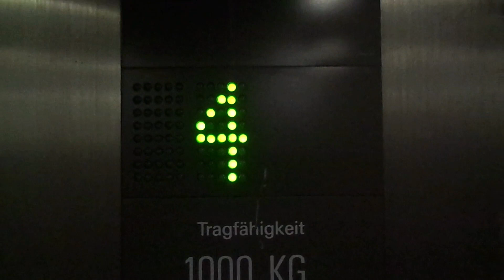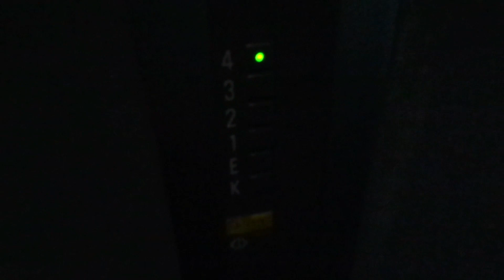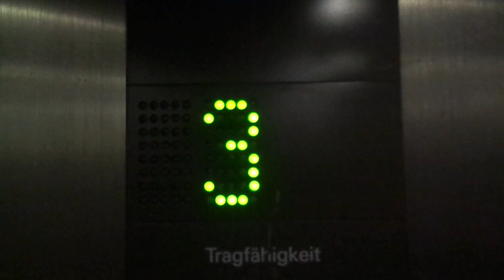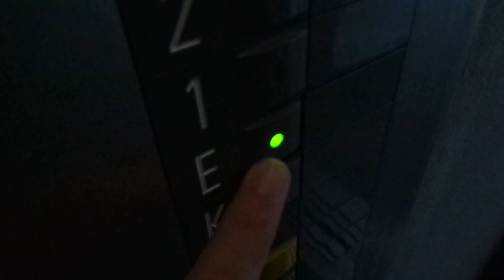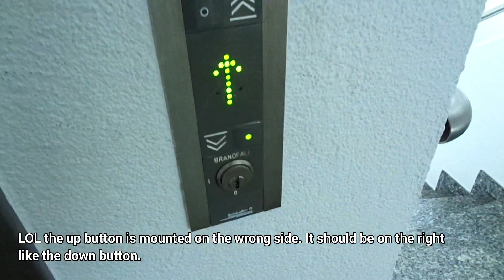Nice Schindler Traction Elevator - Ergo-Haus, Kiel, DE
Finally I found something which I really like; an original Schindler elevator with my all time favorite fixtures - S-Series!

This was my first time filming the dark grey variant of S-Series, and this time I got the one with the scrolling indicator, which is better than the faded segmented ones. This was also the reason why I did a close up look of the indicator, because the scrolling indicator is one of the main interesting points of the S-Series fixtures besides the satisfying clicky buttons. Everything in this elevator is original and truly epic, with the typical harsh two speed acceleration found in many Schindler designS traction elevators. Something caught my attention here is the ceiling, which has an unusual lighting design. I've never seen these "pods" on a Schindler designS elevator before. They remind me of Pondok Indah Mall 1's famous Dong Yang scenic elevator in Jakarta, Indonesia which has a very similar ceiling design!

Lastly, notice how the up button on the ground floor is mounted on the wrong side (it should be on the right side). That is actually a down button being used as an up button. It was possible that the old button broke down and they didn't have a spare up button so they used a down button instead to replace the old button. However, since the down button is right-handed, the technician had to adjust the circuit board which carries the microswitch in order to make the button to look like an up button. In other words, they simply rotated the down button and its microswitch board 180 degrees. That's what I can guess, because I've seen and disassembled the inside components of a Schindler S-Series call station before (but not from this elevator) so I know how to adjust the buttons and the boards, although I could be wrong though.

A bit of story: Earlier on when I explored Kiel again to film some more elevators, I found another S-Series at a different building but unfortunately it was behind a locked door so I couldn't film that. It had the standard stainless steel variant and an overhead external floor indicator above the door, which I believe it had the scrolling arrows when the elevator opens. It's a big shame that I couldn't get into that building, but when I found this particular S-Series by accident I was happy enough!

• Brand: Schindler
• Installed by: Schindler Aufzüge und Fahrtreppen GmbH
• Capacity: 13 Persons/1000 kg
• Floors served: K, E, 1, 2, 3, 4 (6 floors)
• Year installed: 1991
• Model: designS
• Fixtures: Grey S-Series
• Serial no.: 87954
• History: Original

You are NOT ALLOWED to reused or reupload any of my contents without my permission!